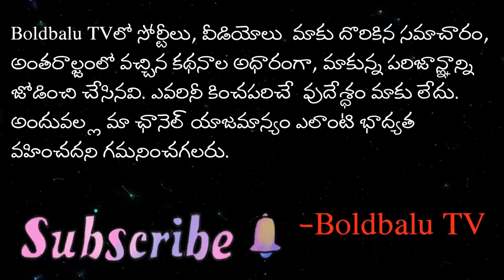సూపర్ స్టార్ కృష్ణ గారి 5 మంది పిల్లలు ఎవరెవరు ఎలా వున్నారో తెలుసా? | Krishna's Children | Boldbalu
Krishna was married to Indira, and later to Vijaya Nirmala. Krishna met Vijaya Nirmala on the sets of Saakshi (1967). He has five children with Indira; two sons—Ramesh Babu and Mahesh Babu, and three daughters—Padmavathi, Manjula and Priyadarshini. Ramesh Babu was a film producer while Mahesh Babu is one of the highest-paid actors in Telugu cinema. Padmavathi is married to Galla Jayadev, Manjula is married to producer and actor Sanjay Swaroop, and Priyadarshini is married to actor-producer Sudheer Babu.